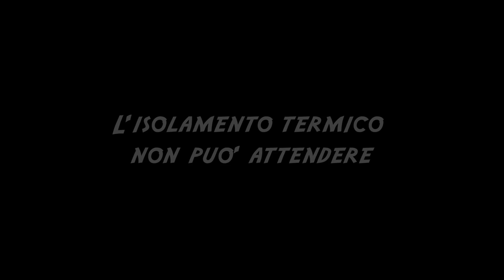Mister Cappotto | 1° episodio: L'isolamento termico non può attendere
Mister Cappotto è la prima miniserie animata, a episodi, che racconta le moltissime caratteristiche dei pannelli in polistirene espanso sinterizzato (EPS) nell’isolamento termico a cappotto.

Il 1° episodio vede i due agenti speciali Agente EPS 00B & 00G alle prese con una “missione possibile”: l’isolamento di una palazzina non coibentata con un materiale adeguato, purtroppo un problema frequente nel mondo dell’edilizia, che comporta il rischio di consumi eccessivi, sprechi di energia, necessità di rifacimenti.

Naturalmente, sarà un incarico che i nostri agenti - conquistata la “licenza di isolare Mister Cappotto” - porteranno a termine con successo e con simpatia.

Le missioni Mister Cappotto sono firmate AIPE - Associazione Italiana Polistirene Espanso, con il contributo dell’Associazione Europea EUMEPS (European Manufacturers of Expanded Polystyrene).

Per ulteriori informazioni su Mister Cappotto visita il sito mistercappotto.it